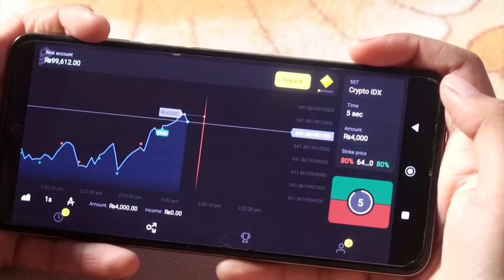City girl in village | Part - 2| EMI Rani | ( Check Description👇)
Get real emotions and earn up to 30$ per day at the same time with Binomo

Wedding Lehenga for women
Wedding Semi-Stitched Lehenga Choli for women
Wedding Silk Sarees for women
Wedding Semi-Stitched Lehenga for women
Wedding Bangles for Women
Wedding jewellery set for women